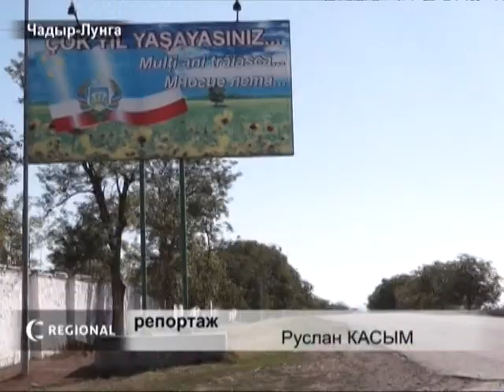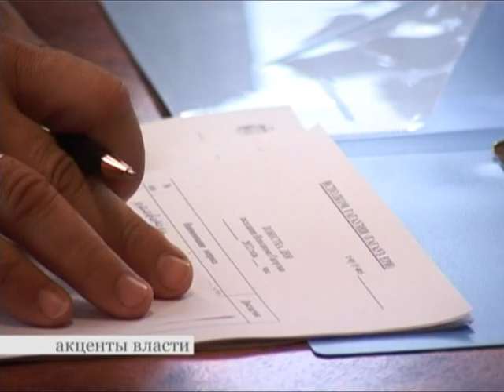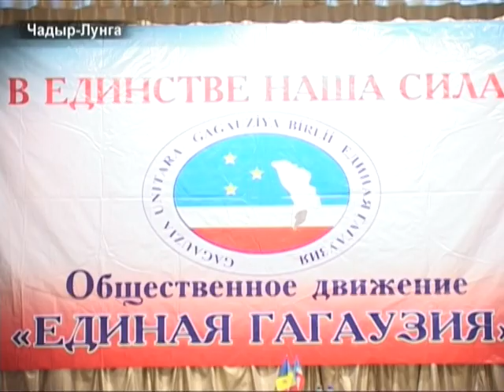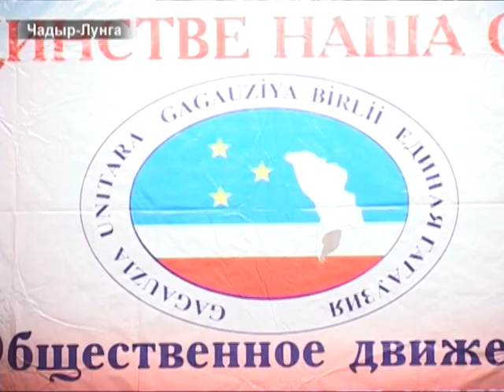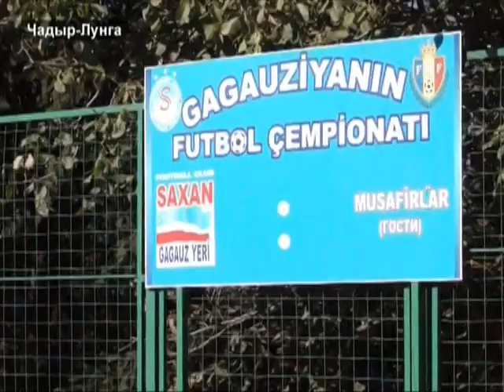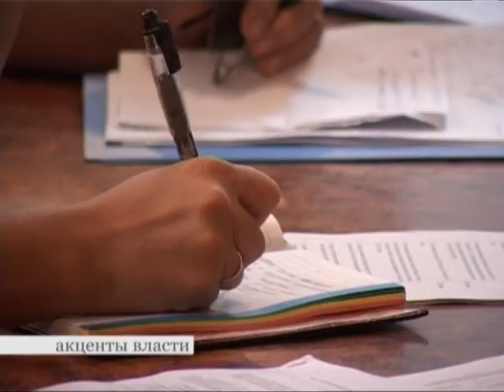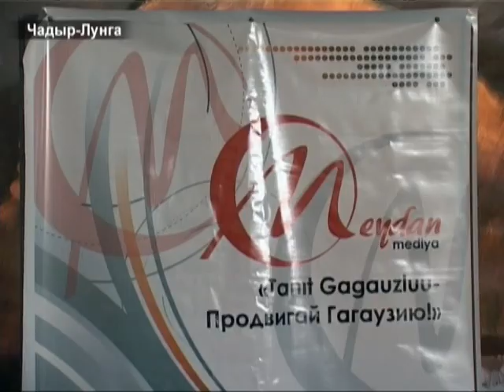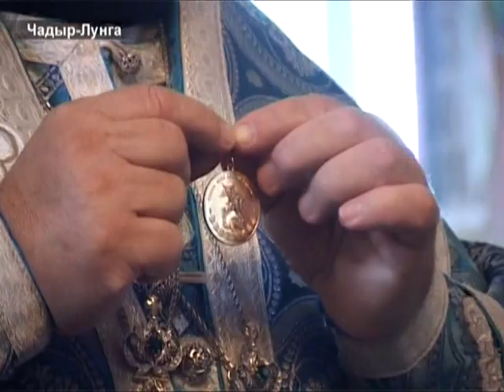AYIN-ACIK: Итоговый выпуск новостей за неделю TV "AYIN-ACIK"